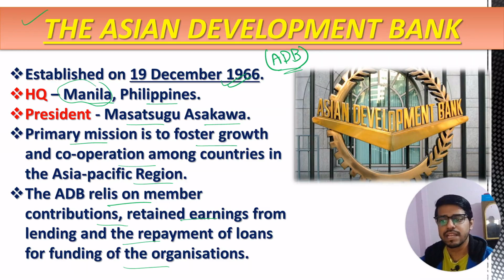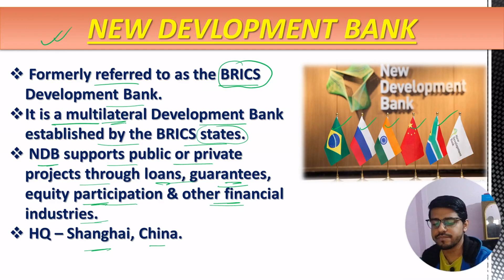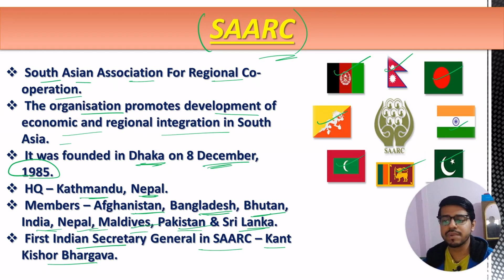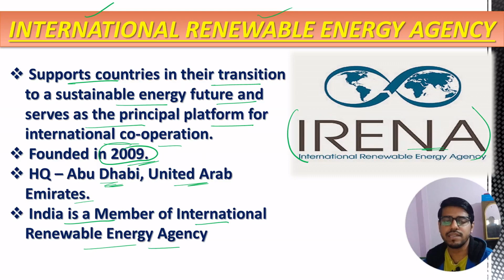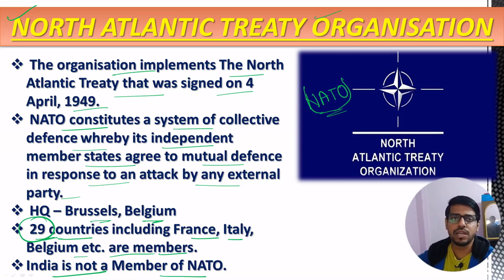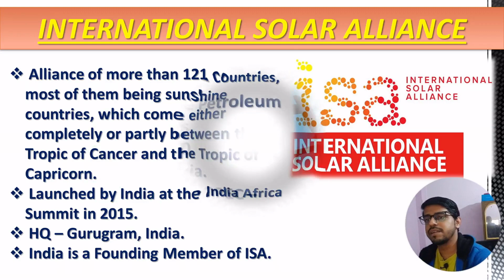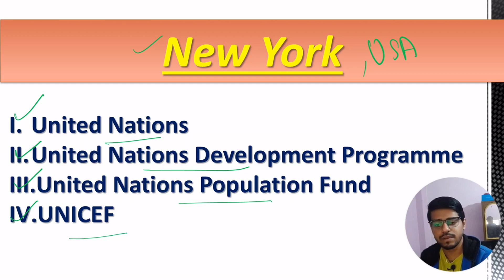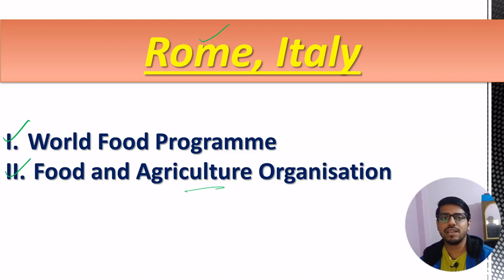International Organizations & Their Headquarters | World Organizations For SSC CGL, CHSL, SLST 2023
In this video, we have discussed about International Organizations & Their Headquarters | World Organizations For SSC CGL, CHSL , MTS 2020.  The video will be beneficial for aspirants preparing for any exam conducted by SSC as well as Railways, WBPSC, WBCS & other competitive exams. Learners at any stage of their preparation will be benefited from this video. The video is in Bengali language & the content is in English..